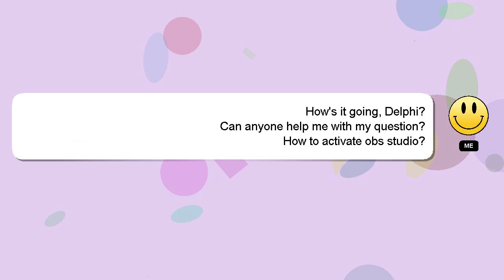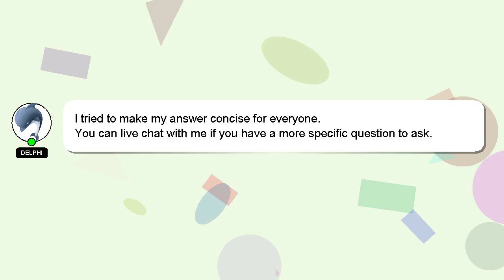How to activate obs studio?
A brief introduction of myself, Hey, I'm known as Delphi. Let me help you get the answers you need to your questions. - How to activate obs studio?

I am available to answer your more detailed queries via comments or chat. If you provide an answer, I will 'heart' it as a sign of gratitude.

*1 What we are experimenting :*